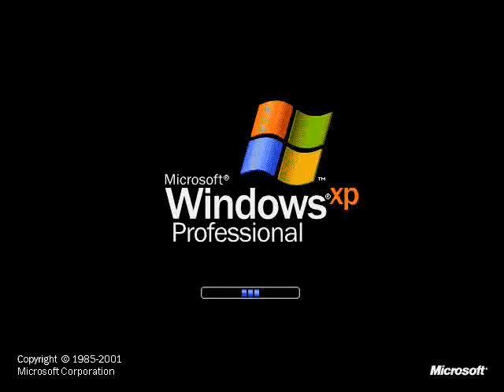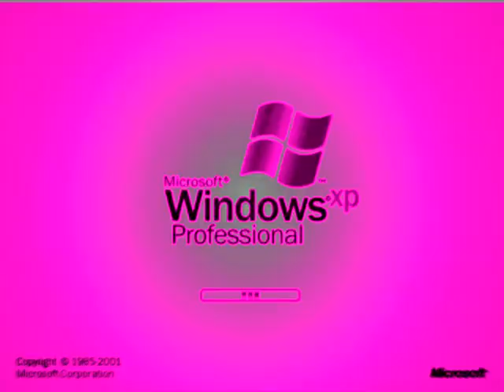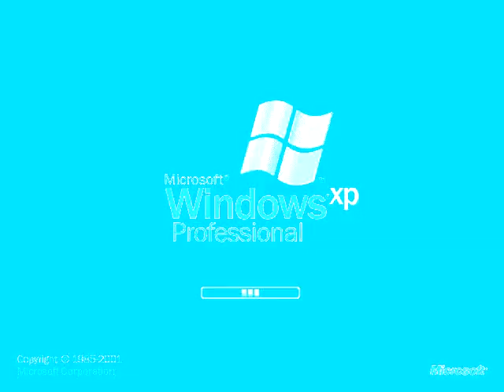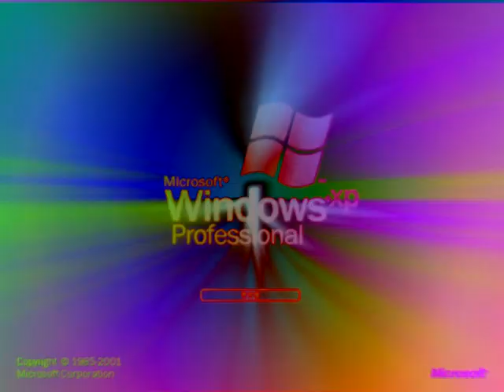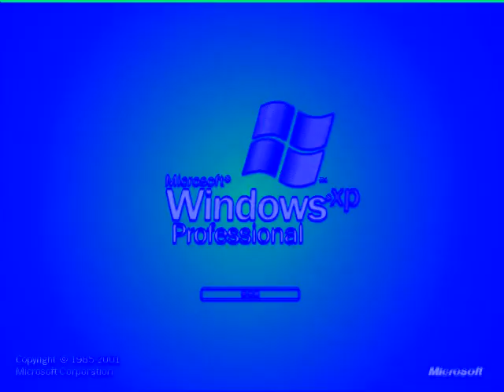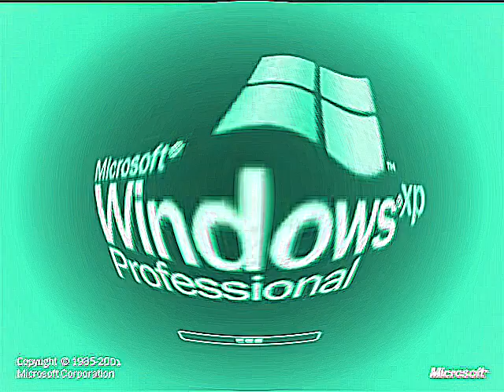Klaskyklaskyklaskyklasky (Windows XP Edited Version) Effects 10 (My Ninth Preview)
Made today on Saturday, ‎December ‎21, ‎2019, ‏‎10:19:57 pm to ‏‎‏‎‏‎10:25:55 pm

Here is a compilation of Klaskyklaskyklaskyklasky (Windows XP Edited Version) effects with my eighth preview. Warning!: And the fifteenth and thirty effects will get louder as scare!

(2:22 - 2:31)
Heat Overload     (4:44 - 4:54)

A list of Sony Vegas Pro effects with links to tutorial video:

1 (0th). Neutral